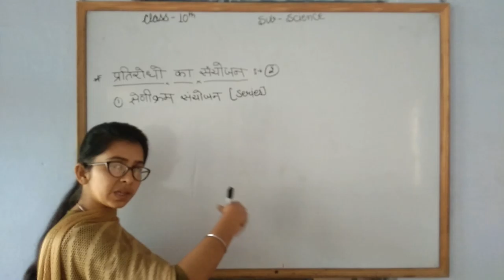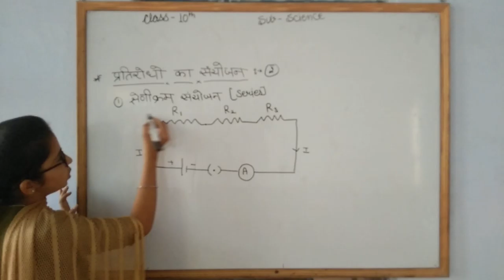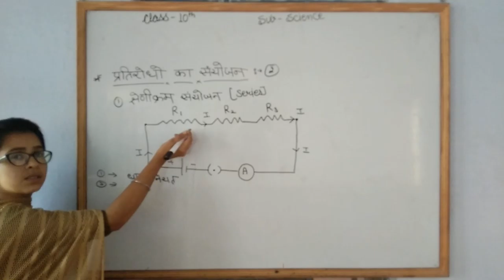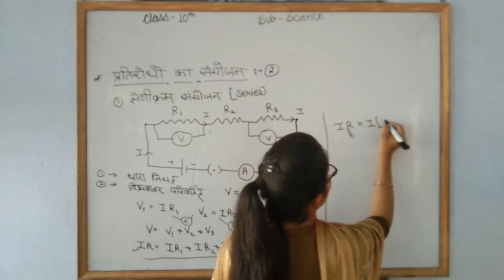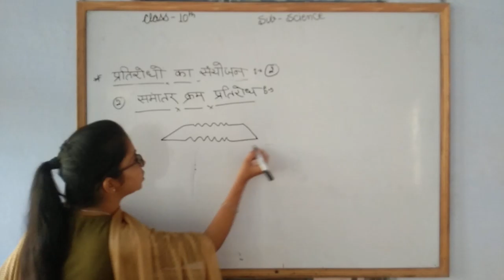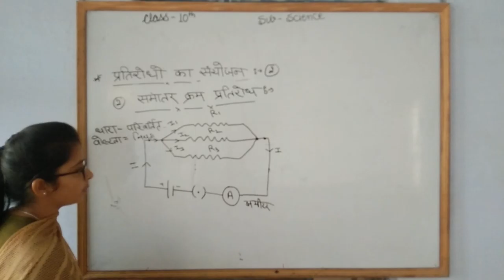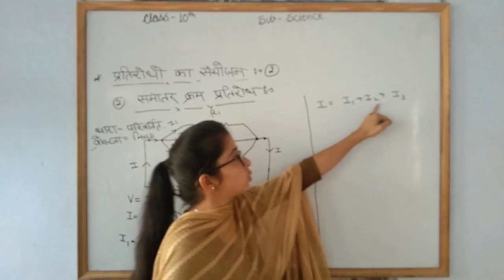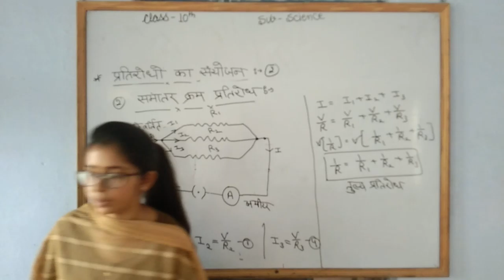10th science vidyut dhara part 4